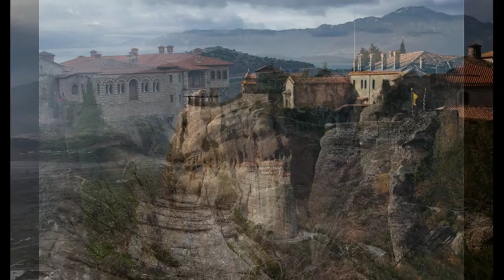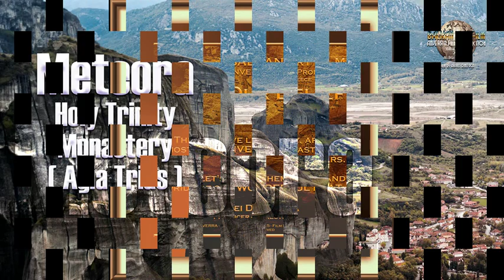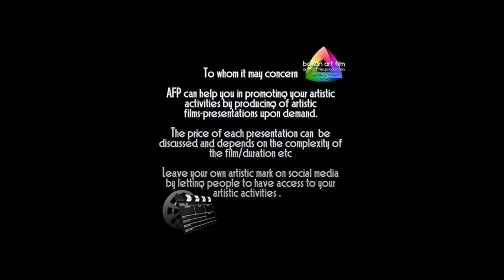ANVERRA Films 2024 - METEORA, Greece - Holy Trinity Monastery ( Agia Trias )...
BALKAN Art FILM & ANVERRA Film Production 2016 , presents:
METEORA, Greece - Holy Trinity Monastery ( Agia Trias )...